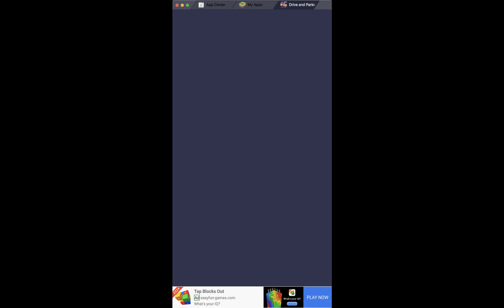Drive and Park - Level #14: Tokyo